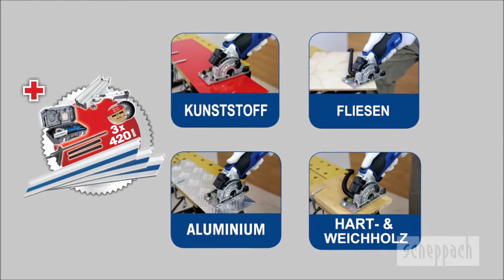SCHEPPACH INVALZAAG PL285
Krachtige 600 Watt supercompacte cirkelzaag voor zeer uiteenlopende toepassingen. Multifunctioneel inzetbaar door 3 bijgeleverde zaagbladen, geschikt voor hout, kunststof, leisteen, aluminium en bladmateriaal. Eenvoudig in te stellen diepte-instelling en met laser voor een zuivere zaagsnede. Capaciteit tot 28,5 mm. Geleverd inclusief 3 x liniaal 420 mm, 2 koppelstukken, een verstekgeleider en langsgeleider in een koffer.